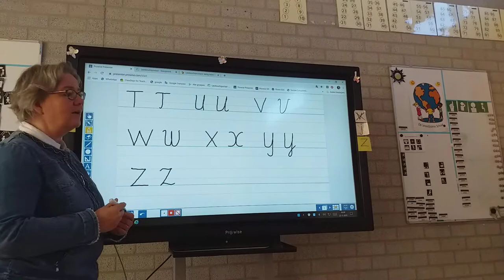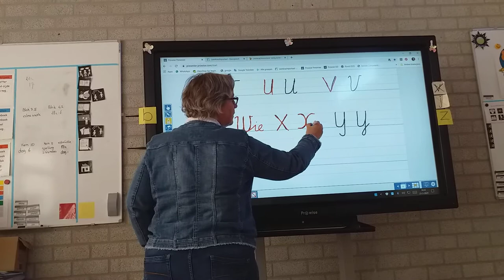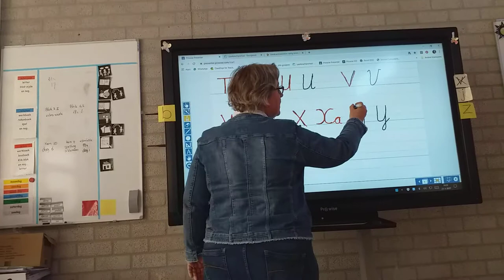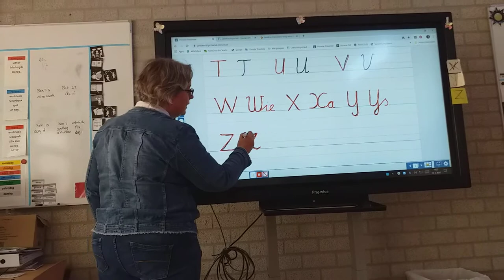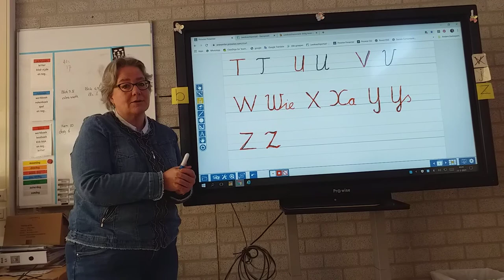Hoofdletters T Z instructie